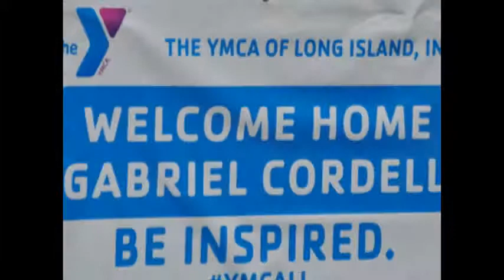Rolling Into The Y: Coast to Coast; Y to Y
Children at the Glen Cove YMCA Summer Day Camp Tuesday welcomed Gabriel Cordell, a 42-year paraplegic who completed a 3,100 mile wheelchair cross-country wheelchair journey one day earlier.

Cordell began his trip at a YMCA in Burbank, Calif., and returned to his native West Hempstead on Monday after 99 days of travel, which is the subject of an upcoming documentary, "Roll With Me: A Journey Across America."
Because the YMCA holds a special place in his heart, Cordell spent Tuesday visiting with campers at the YMCA in Glen Cove.

"The YMCA ... was a safe haven to me," said Cordell, who became a paraplegic in 1992 when a car ran a red light and crashed into the driver's side of his Jeep. That accident caused the car to flip, ejecting Cordell six feet into the air into a telephone pole, crushing his back and his spinal cord.

They YMCA, he said, always provided him solace.

"Any time I felt sad or mad or upset i would always go there, and they would put a smile on my face and give me a hug, and say that 'it's ok.' They always encouraged me."

Cordell told campers that they are "part of something really special here," referring to the YMCA.

"Any time you feel mad, any time you feel sad, and you need to talk to someone, there is always someone here who will listen," Cordell said.

"Try to be part of this organization as long as you possibly can," he added.

Always wanting to motivate others, Cordell said that after his accident while he was at the Rusk Instinstute in Manhattan, he became inspired by the children who were also there. These children taught him how lucky he was to have enjoyed 22 years of good health, and to see that his situation wasn't so bad. The seven people helping to make the documentary and his family, he said, are other great sources of support.

"They inspired me to be the best that I can be," he said.